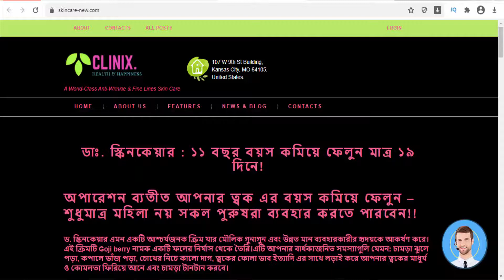Dr. Skin Care - anti-aging cream - Bangladesh